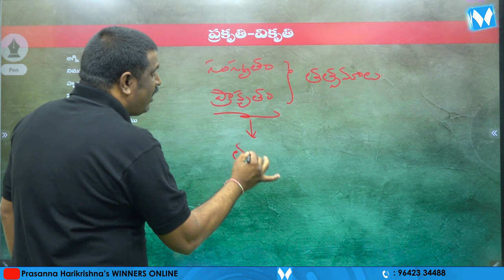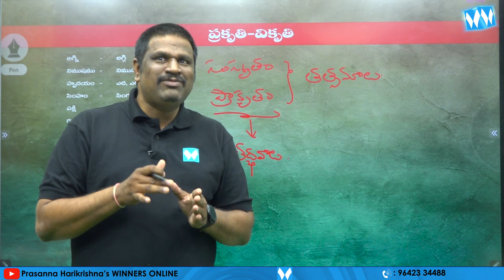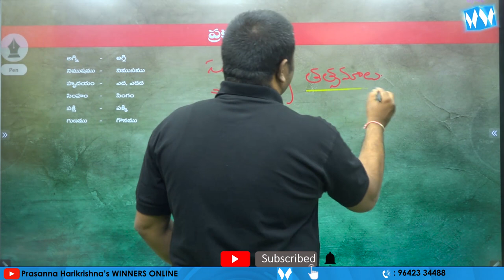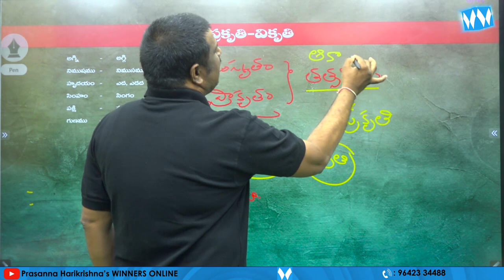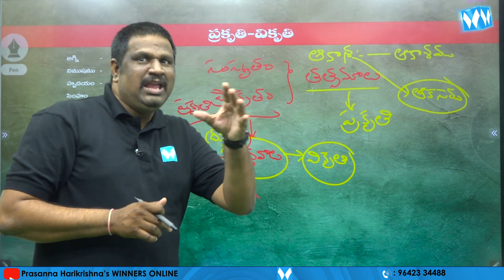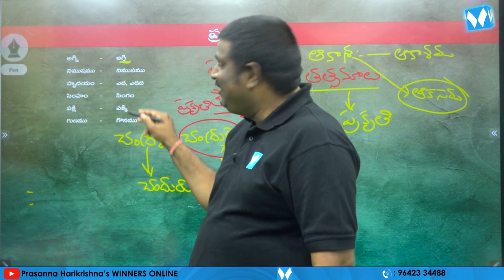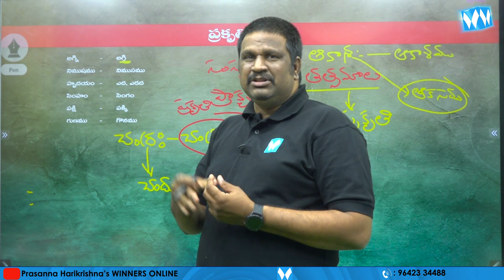ప్రకృతి - వికృతి | APPSC Gr-IV Jr Assistant cum Computer Assistant | General Telugu | జనరల్ తెలుగు